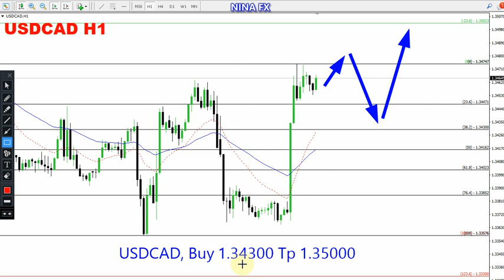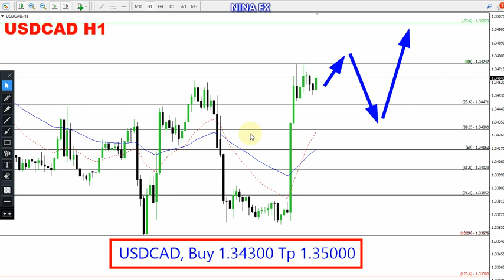USD CAD Daily Analysis for February 5, 2024 by Nina Fx